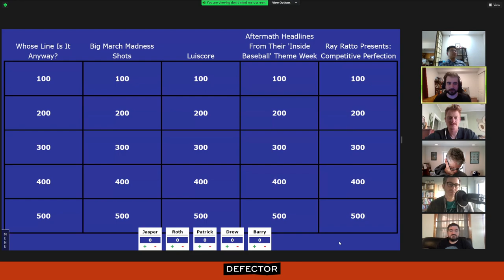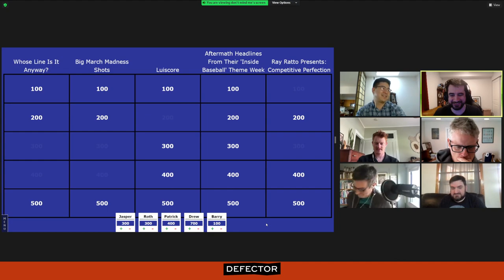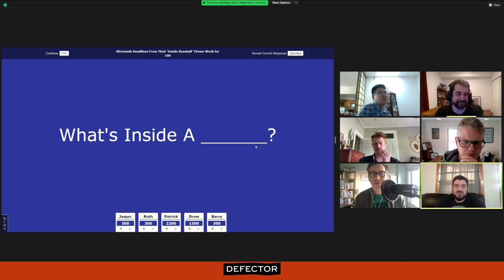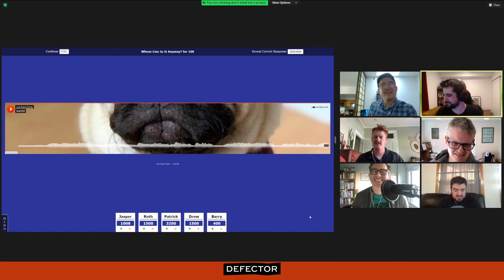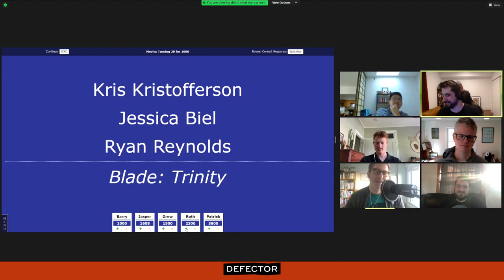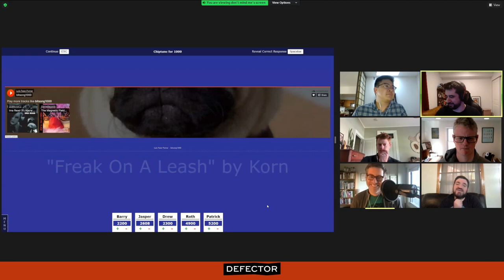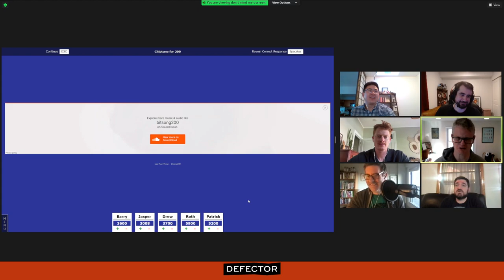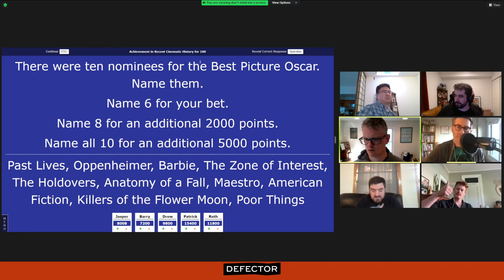Defector Thursday Night Trivia, With Luis Paez-Pumar (3/21/24)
Defector Thursday Night Trivia, with host Luis Paez-Pumar, originally recorded on March 21, 2024.